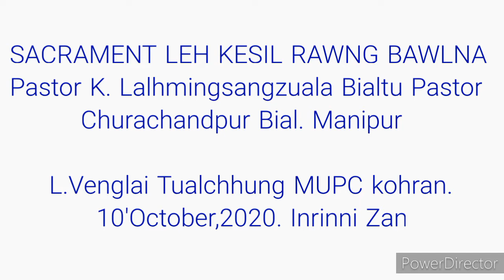Sacrament leh Kesil rawngbawl na Pastor K. Lalhmingsangzuala Churachandpur Bialtu pastor.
Ni 10'October, 2020. Inrinni Zan a,
L. Venglai Tualchhung MUPC Kohran ah Bialtu Pastor K. Hmingsanga'n Sacrament leh Kesil rawngbawl na.